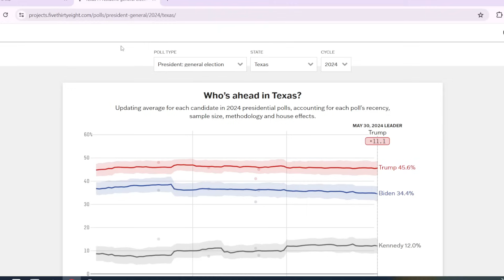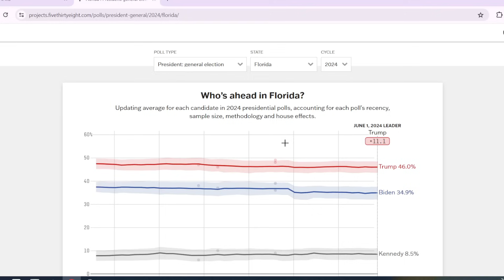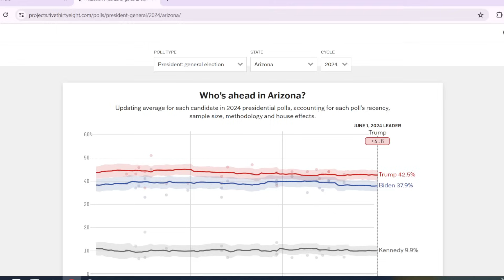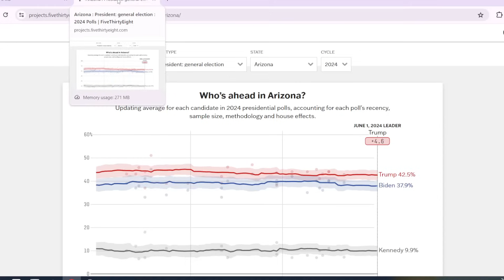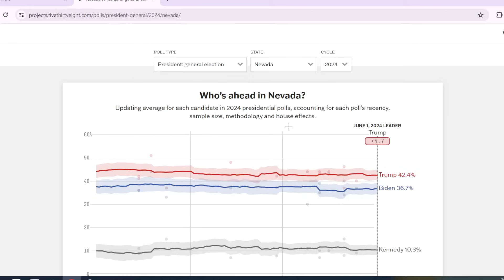2024 United States Presidential Election Prediction As Of JUNE! - (Update AFTER Trump CONVICTION)